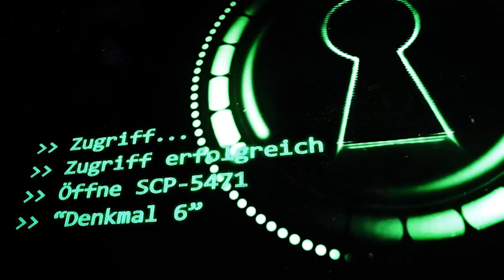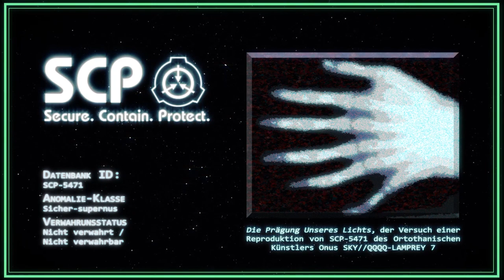SCP-5471: [Denkmal 6] (German/Deutsch)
"ER WURDE NICHT VERSCHLUNGEN, UM VERGESSEN ZU WERDEN.
SIE WURDE NICHT VERSCHLUNGEN, UM AUFGEGEBEN ZU WERDEN.
WIR WERDEN DURCHHALTEN.."

✏️ Engl. Original:
📚 Autor:  NatVoltaic